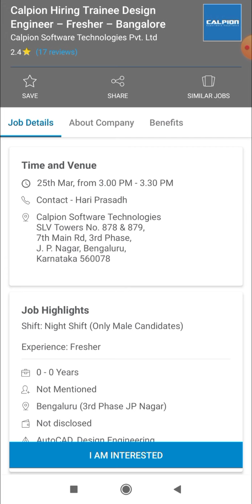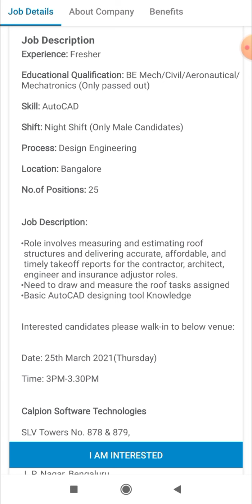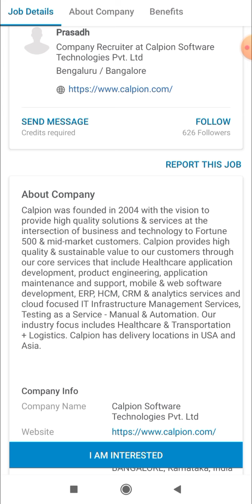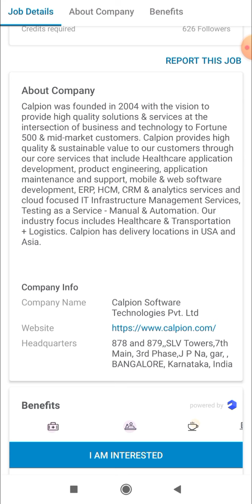Trainee Design Engineer Vacancies in Calpion Technologies I Vacancies - 25 I Latest Mechanical Jobs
Title :-  Trainee Design Engineer Vacancies in Calpion Technologies I Vacancies - 25 I Latest Mechanical Jobs